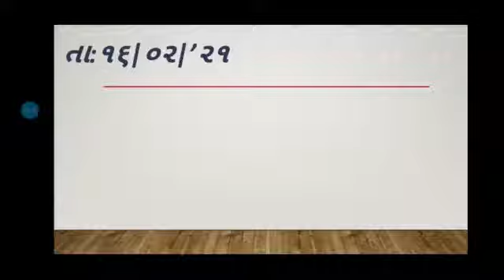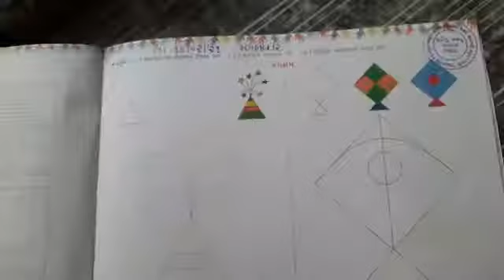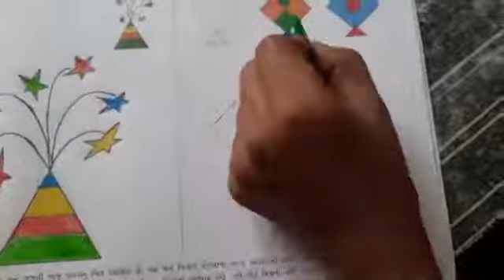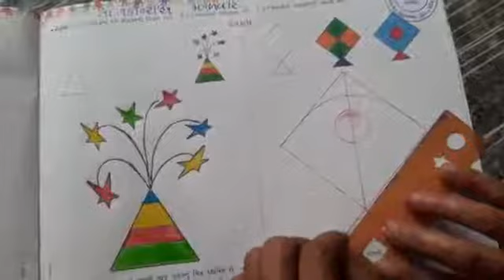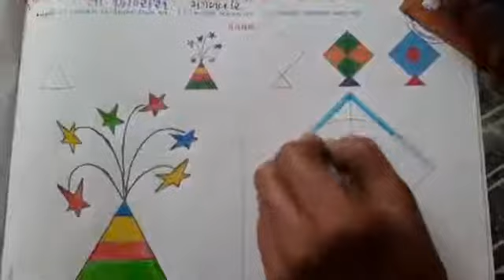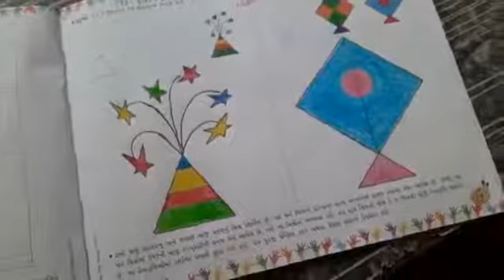Std : 2 Drawing [ચિત્રમાં રંગકામ ] J.B.S.G.P.S